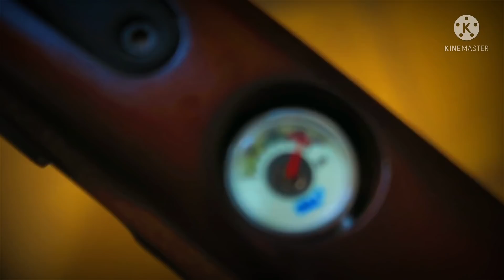GREBEG PABRIK RUGER BIGAME HIGH PRESURE FULL MAGAZINE TERBESAR SENUSANTARA REMINGTON 700 mouser